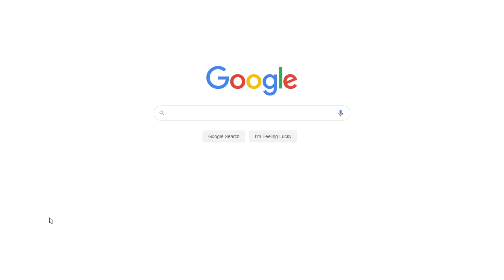Marxist Criticism in "The Days of Heaven" | Free Essay Example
📝 Marxism theory underscores the theme of the movie Days of Heaven that, social conflicts between the rich and the poor fueled the social change in America.

📑 Paper type: Essay
📖 Pages: 3
🔠 Words: 947
📚 Subjects: Politics & Government, Social & Political Theory
⚙️ Language: 🇺🇸 English

🔎 Works Cited:
Dirk, Tim. Days of Heaven Review, 2004. Web.
Malick, Terrence, dir. Days of Heaven. Twentieth Century Fox, 1978. Film.